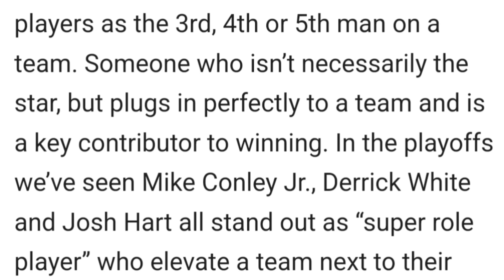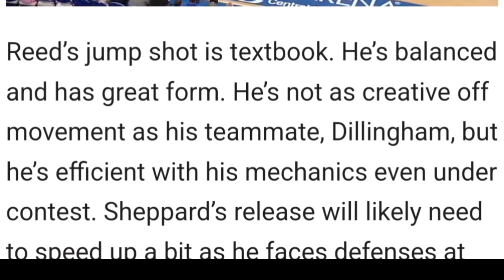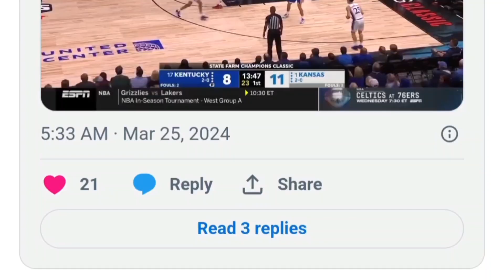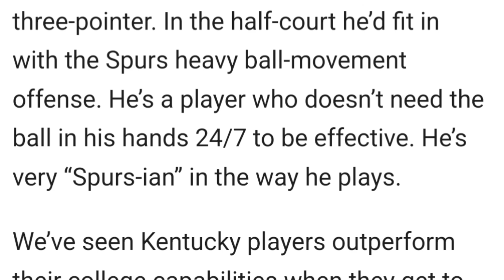Spurs prospect profile: REED SHEPPERD 🔥🏀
The Kentucky sharpshooter has the makings of a super role player.

Meet the Kentucky sharpshooter, a rising star with all the makings of a super role player! 🌟🔥 NBA RolePlayer KentuckyBasketball"